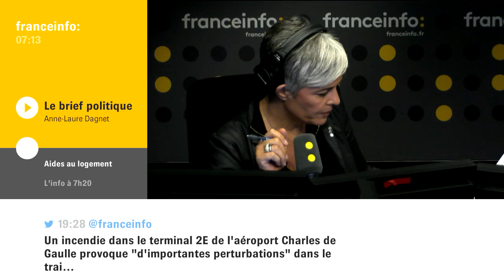Sarkozy trop axé sur le noyau dur des militants de droite ?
Et si Nicolas Sarkozy faisait fausse route en axant toute sa campagne sur le noyau dur des militants Les Républcains